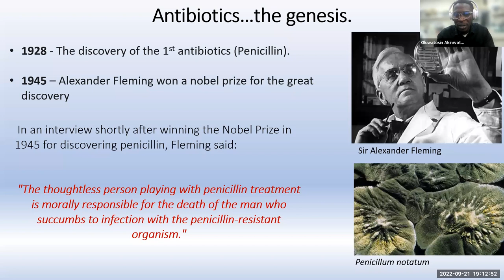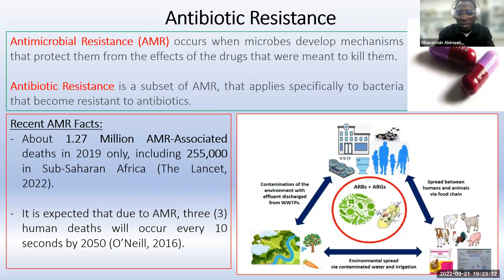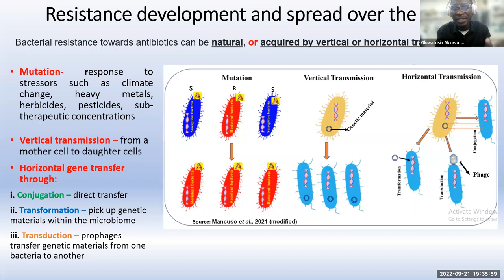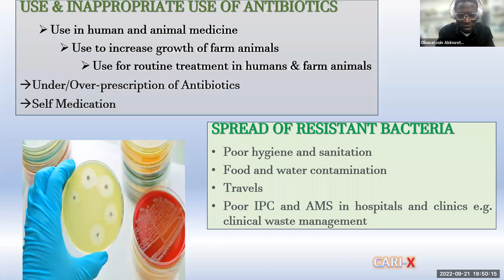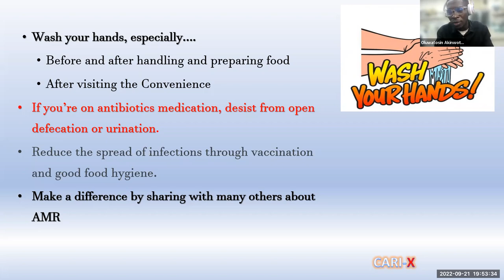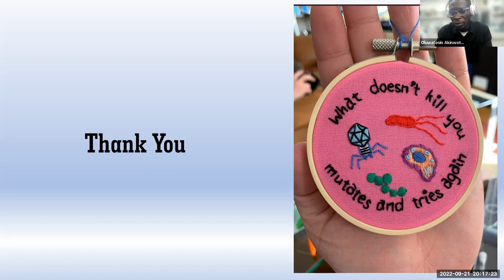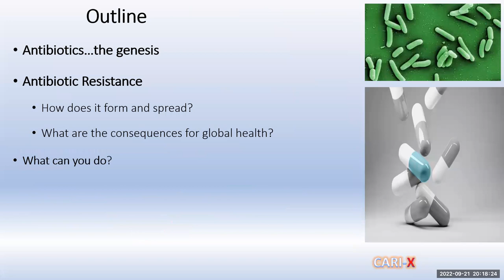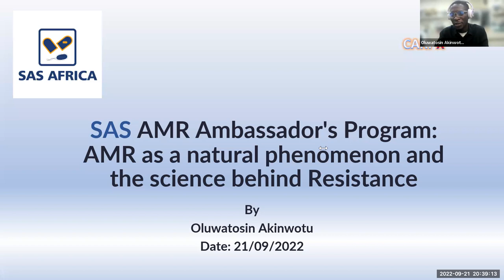AMR as a Natural Phenomenon and the Science Behind Resistance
This webinar was convened under AMR Ambassadors Program for Young People in Africa, a free nine-month fenced program that seeks to empower tertiary level students from different faculties across the entire African continent to be active AMR champions. The guest speaker for the webinar was Dr. Oluwatosin, founder CARI-X and Doctoral Researcher in Microbiology

The webinar aimed at educating the participants on the complex mechanisms of AMR, highlighting AMR not only as a result of the use of antimicrobials but as a natural occurrence. It also focused on the various mechanisms of Antimicrobial Resistance. This was to bring about the understanding of AMR recognize AMR as an immediate threat not because of its natural
occurrence but propagated by irrational Antimicrobial Use